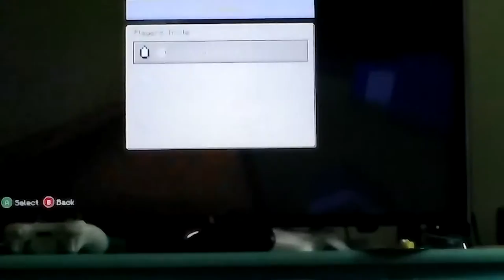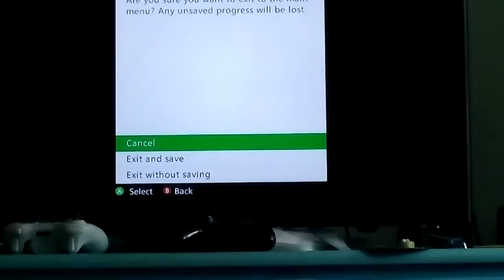Minecraft hello neighbor